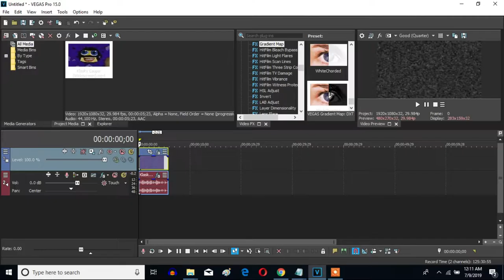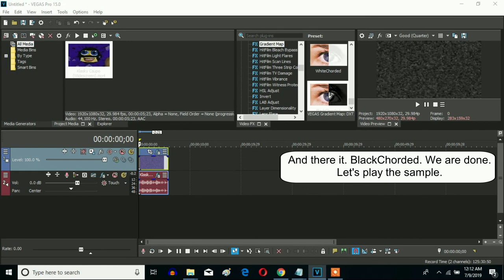How To Make BlackChorded On Sony Vegas Pro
Made Yesterday on ‎July ‎10, ‎2019, ‏‎11:18:52 pm to Today, ‎July ‎11, ‎2019, ‏‎1:13:37 pm

BlackChorded
BlackChord

Let's learn how to make BlackChorded on Vegas Pro.